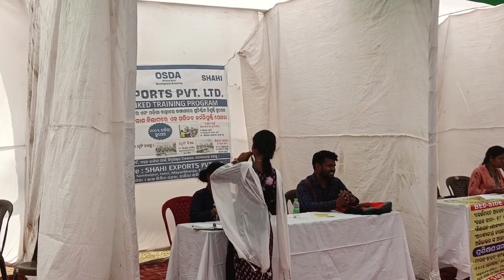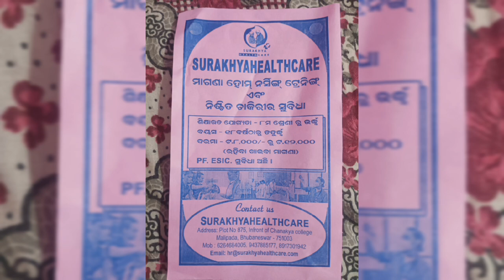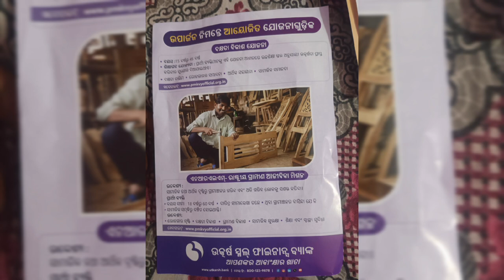Nijukti Mela Deogarh:March 2024 What You Need to Know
Nijukti Mela Deogarh: What You Need to Know

Hey! I've been investing on Groww and it is very simple to use. Complete your account activation to start your investment journey with me